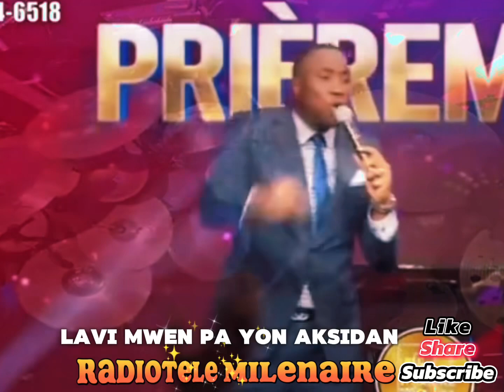Lavi mwen pa yon aksidan🙌